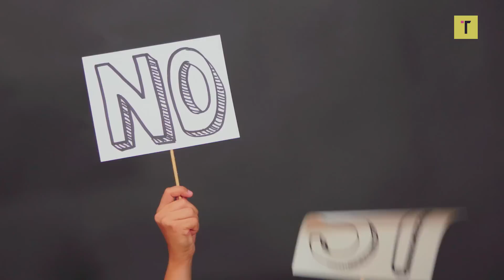Los Políticos NO son la Solución - El Zombie de la Combi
Presentamos a El Zombie de la Combi; un zombie rebelde que en vez de comer cerebros, decidió salir a alimentarlos. Así, recorre con su combi las carreteras de México buscando temas de interés para dar su putrefacta opinión y gente con quien compartirla y debatirla.

Hoy, El Zombie de la Combi nos habla de cómo el cambio NO está en los políticos y 10 cosas que TÚ puedes hacer para tener hoy, un mejor país.

Hacemos videos y blogueamos cosas medianamente interesantes de Cultura Pop.